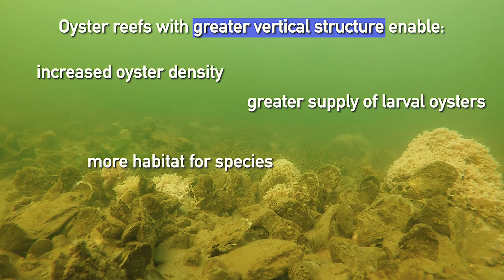Underwater Science: Oyster Restoration at Harris Creek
In Chesapeake Bay, the oyster fishery opens on October 1. To celebrate the kickoff of the 2019 oyster season, the biologists of the Smithsonian Environmental Research Center in Maryland are revealing some underwater footage comparing restored sanctuary oyster reefs to harvested oyster reefs. This 2.5-minute video shows oyster reefs in two creeks—Harris Creek and Broad Creek, in the Choptank River on Maryland’s Eastern Shore. Harris Creek has been an oyster sanctuary since 2010, and now has hundreds of acres of restored oyster reefs. Just next to it, Broad Creek has remained open for harvesting and has relatively flat oyster reefs. The key difference is in the seascape. The oyster sanctuary at Harris Creek has more vertical oyster reefs, which enable it to support a higher density of oysters that can filter the water and provide other benefits, like habitat for fish. Check out the video to see how the two creeks compare!